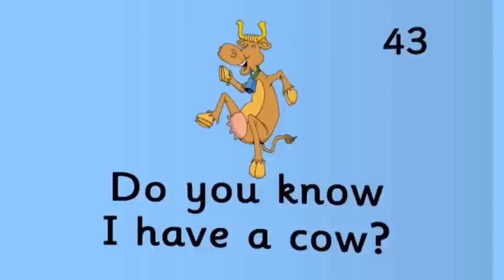THRASS Sing-A-Long 43 Do you know I have a cow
This video is '43 Do you know I have a cow?', taken from the Move-A-Long with Sing-A-Long DVD. It revises the keywords 'cow' and 'house' and the keyspellings 'o' 'w' and 'o' 'u' for the English sound /ow/. For more details about the 44 songs and the Sing-A-Long Book, CD and Interactive Book software, please